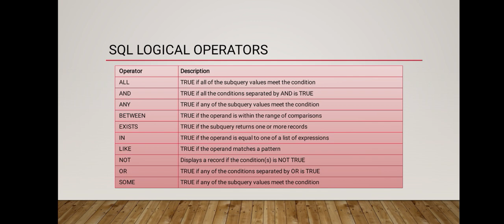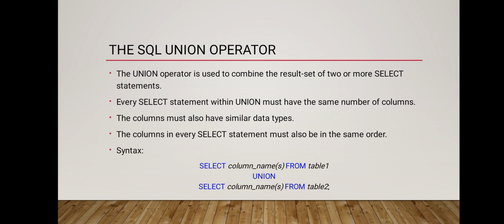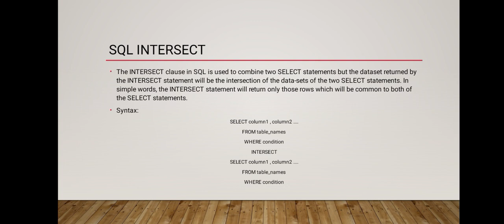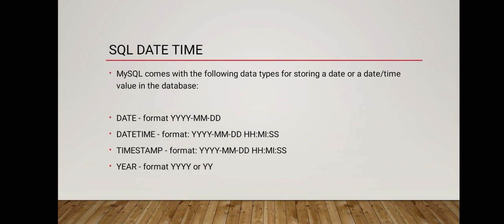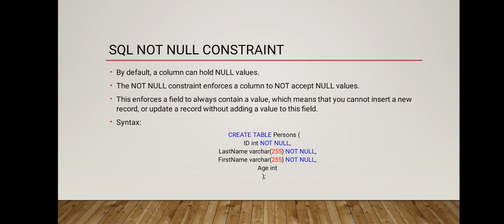INTERMEDIATE SQL | STRUCTURED QUERY LANGUAGE | DATA SCIENCE | MACHINE LEARNING | DR. HAMMAD MAJEED